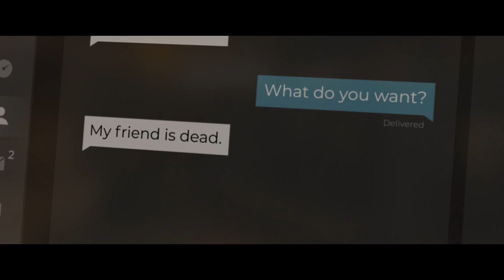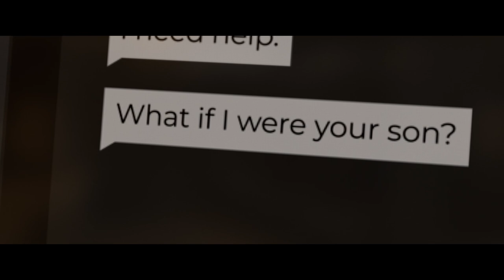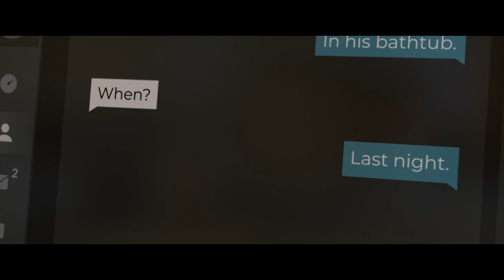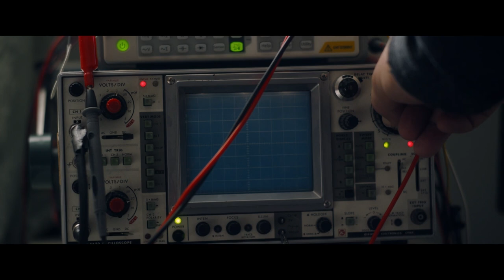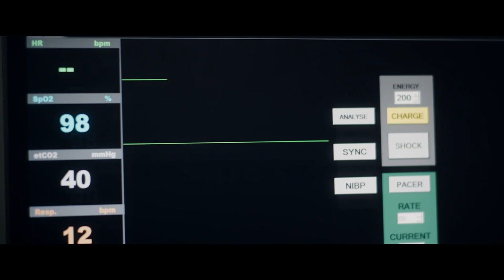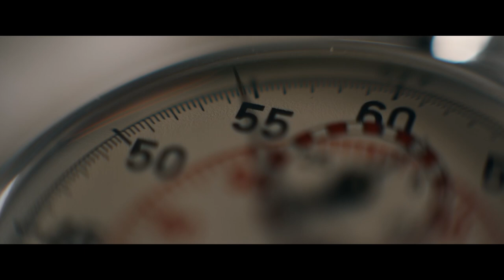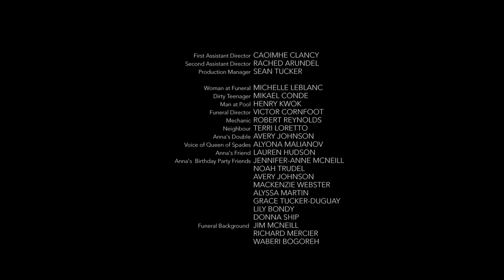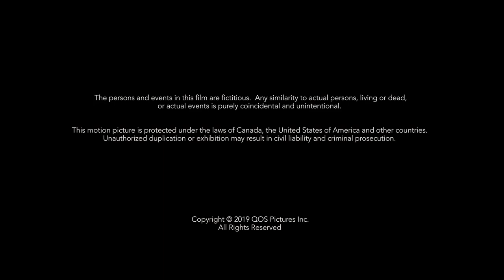Queen of Spades | Full Slasher Horror Movie | HORROR CENTRAL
According to legend, an ominous entity known as the Queen of Spades can be summoned by performing an ancient ritual.

Director: Patrick White,
Writers: John Ainslie, Svyatoslav Podgaevskiy, Patrick White,
Stars: Ava Preston, Kaelen Ohm, Jamie Bloch